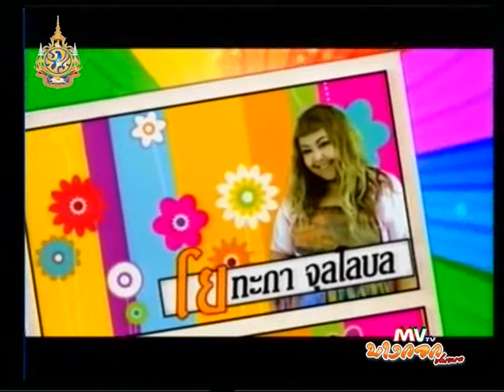Colourful Colouryo 01-07-54-1